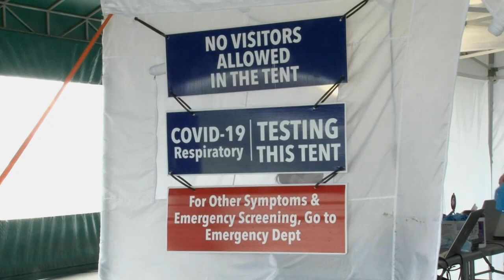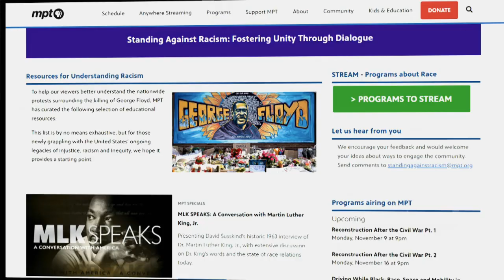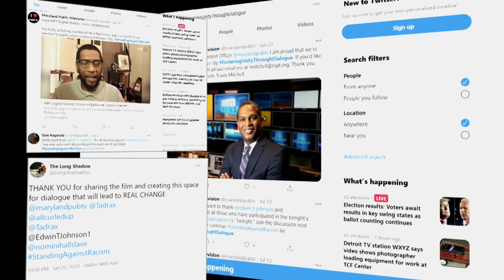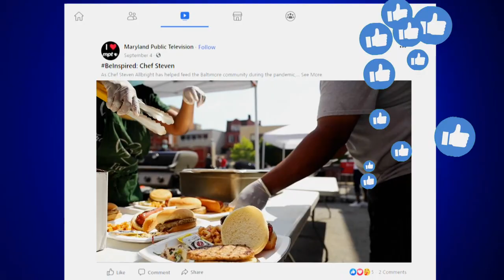2021 Station Presentation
Annual highlights from Maryland Public Television.